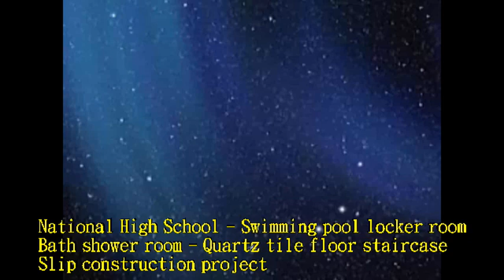558 National High School - Bath shower room - Quartz tile floor staircase Slip construction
德国UNGER安佳 袋装兔毛洗窗器WC35,德国UNGER安佳-洗窗粗兔毛套WS35,2米2节铝合金伸缩杆,防滑剂小面积施工用-美国3M专业握把清洁刷组,防滑涂料大面积施工用-9吋专业羊毛滚刷+9吋红漆盘+2米2节铝合金伸缩杆,9吋羊毛滚刷,9吋红漆盘,防滑涂料小面积施工用-4吋油漆滚轮刷组,美国专业3M清洁握把刷,巧巧箱,ASM825a 干湿两用摩擦系数测量仪,4吋油漆滚轮刷组,美国3M专业握把清洁刷,美国3M专业握把清洁刷组,兔毛刷组+清洁桶+两段式伸缩杆,ASM825摩擦系数测量仪,浴室磁砖止滑剂, toilets anti-slip,浴室磁磚止滑劑,anti-slip toilets,止滑劑公司, parking anti-slip,浴室止滑條, join venture chain,浴室防滑條, polished porcelain tile cleaners cleaning fluid,止滑膠帶, decontamination cleaning construction,防滑膠帶, Pool Deck,浴室止滑腳踏墊,Anti slip mat, Anti slip,浴室防滑腳踏墊, Anti slip tape,浴室防滑塑膠墊, Anti slip Application,地面防滑, Anti slip Application process,浴室止滑塑膠墊